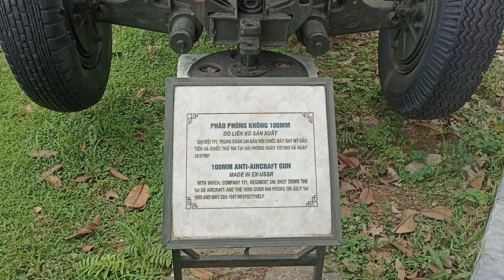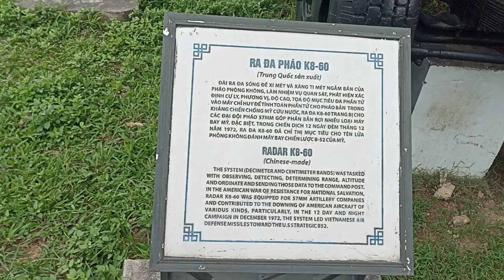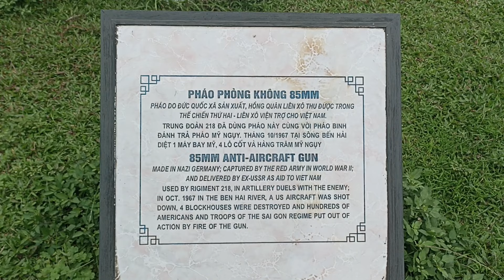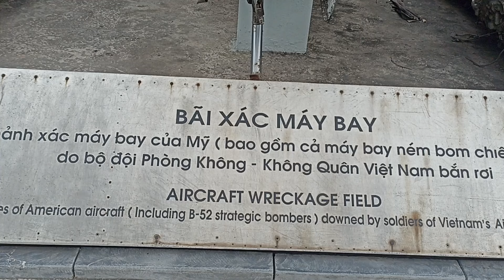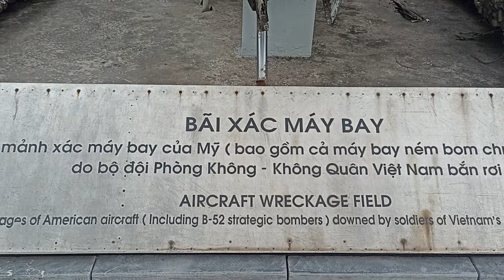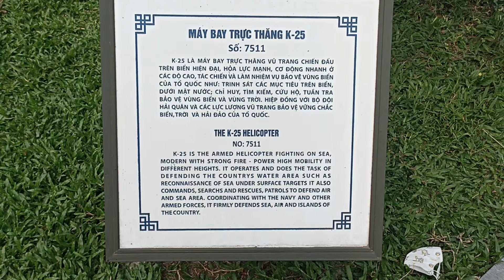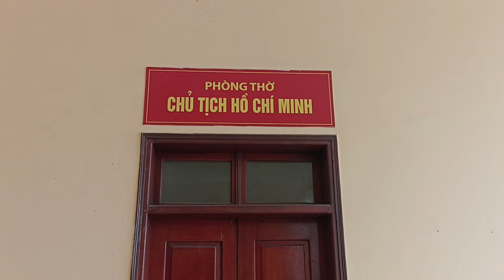Bảo Tàng - Phòng Không - Không Quân - Việt Nam . REVIEW